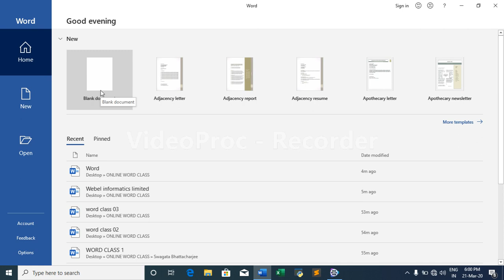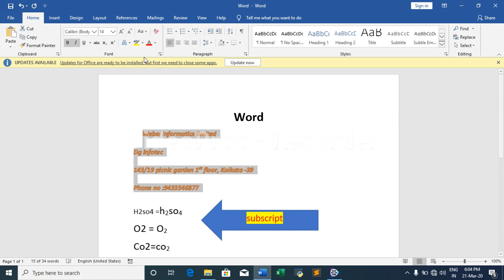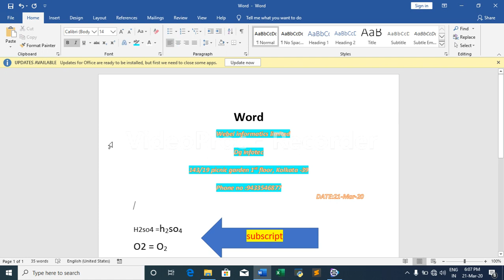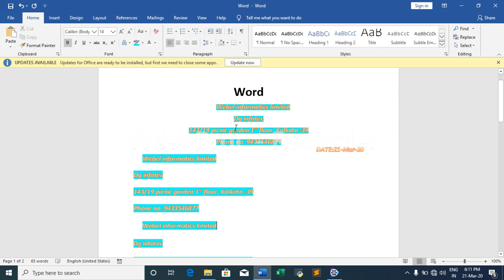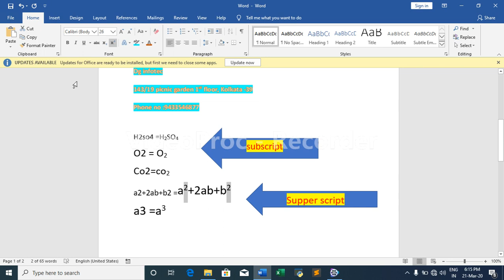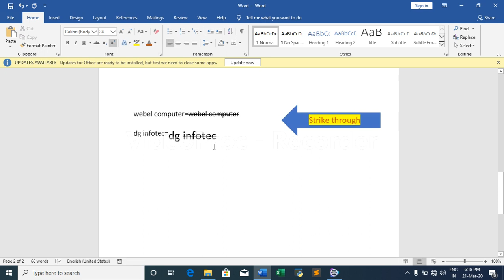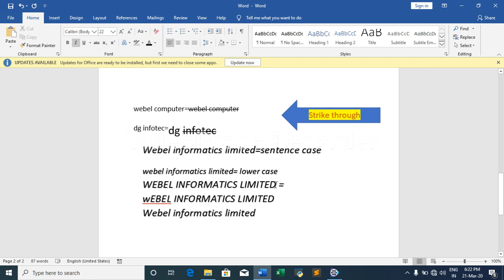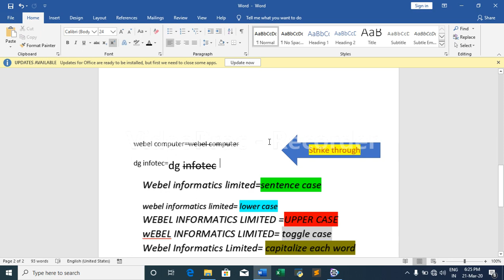Learn MS-Word step by Step in Bengali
Learn MSWord step by Step in Bengali.
By Swagata Banerjee